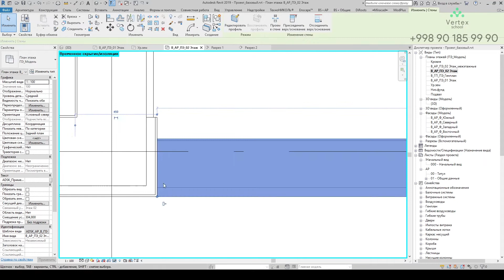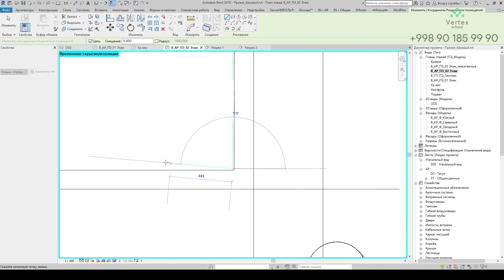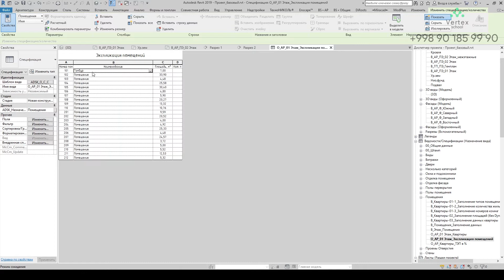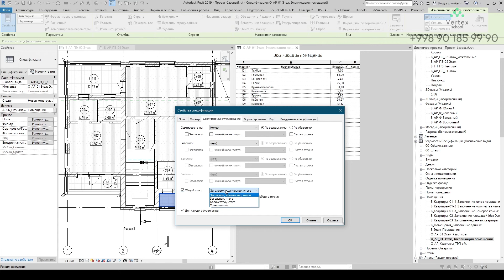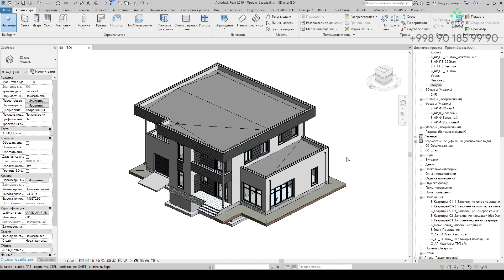33-dars. Xonalarga ajratish